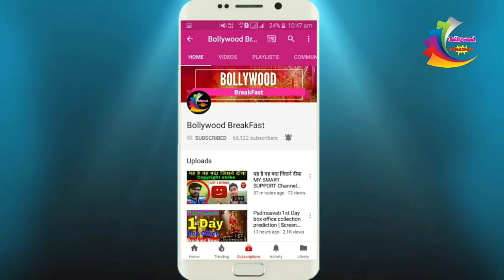Salman khan Shocking Reaction on Sanju, Salman khan Reaction on Ranbir Kapoor in Sanju, race 3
SAVE